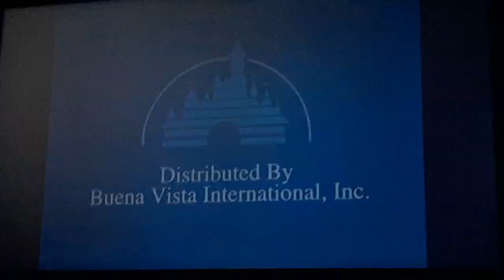Shadow Projects (Book of Pooh variant)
Camera quality as no capture cards can capture Disney+ digitally. but here's a variant of this logo with Tigger somehow saying... something.

S1 Ep11 on the UK Disney+